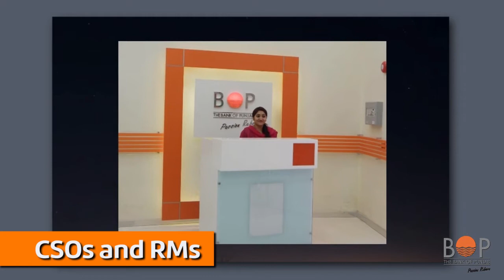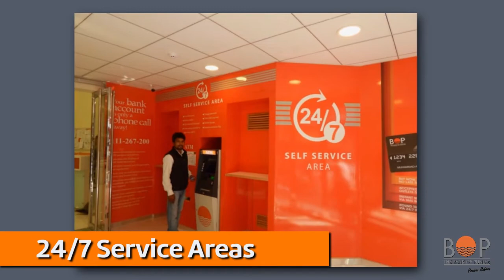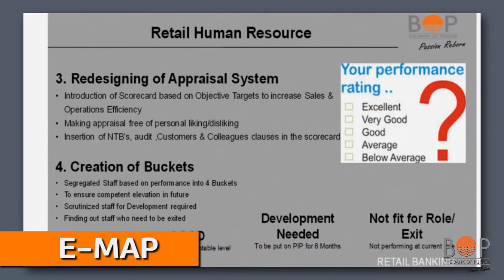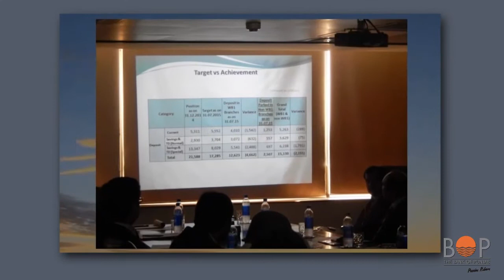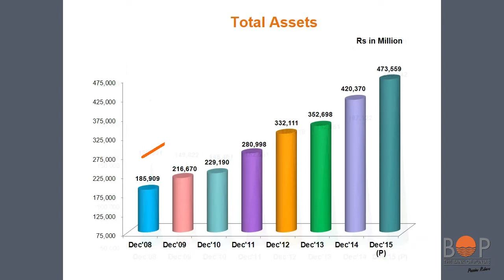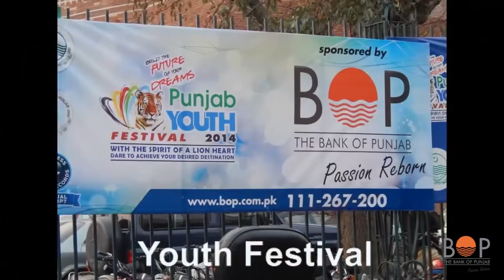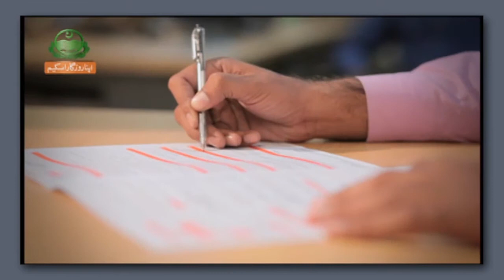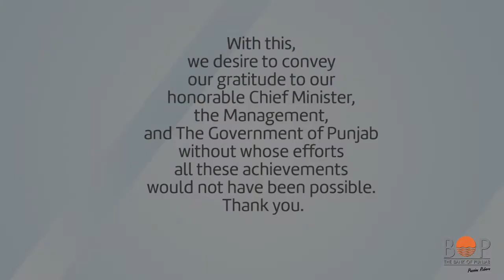Bank Of Punjab | Documentary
I am a Pakistan based actor/Director.